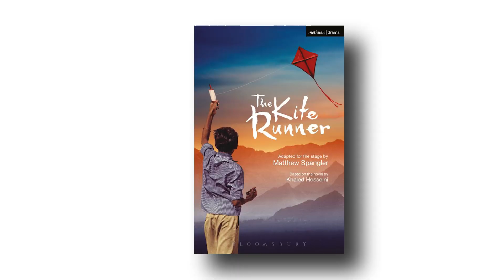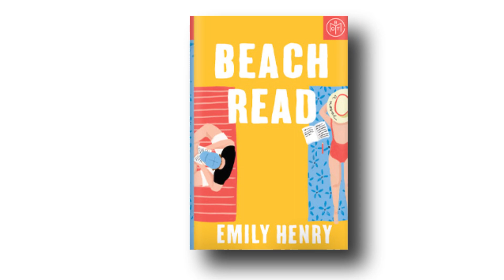✨ books to make you feel happy again (+ recs for beginners)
this is the part two of "my best reads of 2021" (so far). just a reading update. also, a rant about a popular feelgood book that definitely didn't make me feel good. watch to find out.